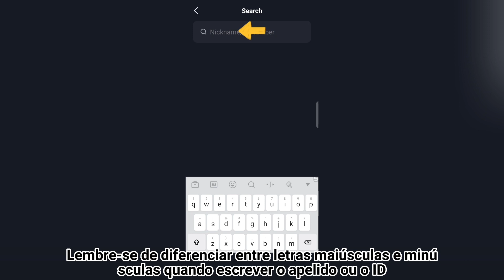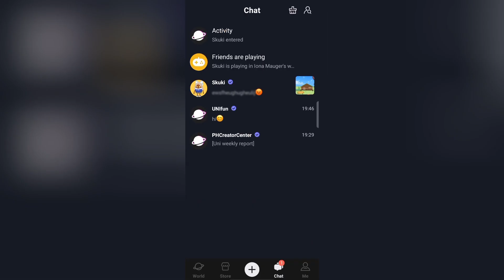Interação com amigos no Uni (parte 1)